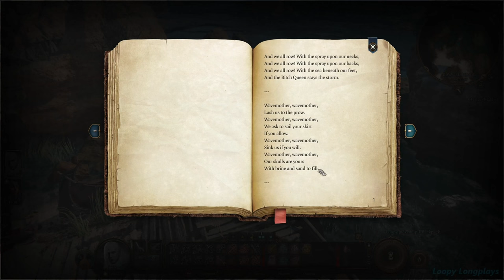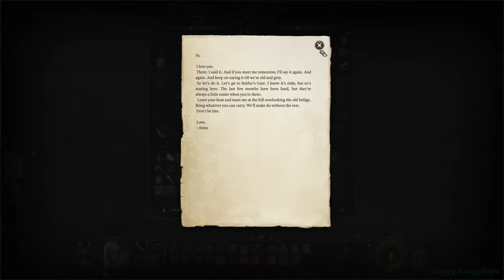Baldur's Gate 3 - Act 1 Longplay 100% Walkthrough Part 1 [No Commentary] 4k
Baldur’s Gate 3 Act 1 100% full walkthrough. This is a 100% walkthrough of the main quests, side quests, most notable loot, most notable encounters, and exploring all areas to the best of my ability. I tried my best to uncover everything and believe I got everything worthy of note. This is part 1 of 2 for Act 1. So a bit about this game. 1st I'd like to mention this game is incredible, the dialogue, the choices, the freedom. It's just amazing how much content there is in this game. Next is the music and ambience which is fantastic. So many great songs to listen to, the combat music doesn't get repetitive which is nice as well. The environments look great. But one of my next favorite things is how there is so much hidden content, like going into a cellar that turns out to be a Necromancer's laboratory. Like WHAT? I love exploring and uncovering that type of stuff. This is my game of the year for sure. I hope you enjoy this longplay :)

Recorded on Pc via steam in 4k

Timestamps:

Intro – 0:00
Character Creation – 2:36
Mind flayer Underattack – 5:44
Prologue (Gameplay Starts) – 9:45
Lae’zel - 17:15
Shadowheart - 28:39
Commander Zhalk – 31:44
Escaping the Nautiloid – 41:27
Act 1 – 42:36
So our Journey Begins – 43:44
Waking Shadowheart up - 44:52
Ravaged Beach – 46:40
Astarion – 53:57
Mind flayer - 57:16
Gale – 1:00:20
A trapped Githyanki – 1:09:40
Lae’zel – 1:12:52
The Chapel – 1:21:45
First Camp (Rest) – 1:29:38
Dungeon (Refectory) – 1:37:30
Dank Crypt – 1:49:47
Skeleton’s Awaken – 2:03:49
Withers – 2:10:02
Back to Camp – 2:18:24
Goblin Attack – 2:26:27
Zevlor – 2:34:55
Druid Grove – 2:40:08
Wyll – 2:58:17
Volo the Bard – 3:38:00
The Harpies – 3:44:30
Back to Camp – 4:04:11
Alfira – 4:20:09
Emerald Grove – 4:37:26
Kagha – 4:40:17
Nettie - 4:45:14
Breaking a Goblin out (Sazza) – 5:06:24
True Soul? - 5:25:24
Owlbear – 5:33:50
Scrath (Doggy) – 6:05:24
Blighted Village – 6:10:30
Whispering Depths – 6:27:04
The Windmill – 6:47:48
The 3 Trolls – 6:59:50
The Barn – 7:10:33
Raphael – 7:19:24
Back to Camp – 7:30:14
Hyenas & Gnolls – 7:53:34
Gnoll Warlord – 8:12:21
Back to Camp – 8:42:32
The Risen Road – 9:00:40
Karlach – 9:09:04
Anders – 9:24:24
The Burning Inn – 10:00:54
Counsellor Florrick – 10:08:37
Zhentarim Hideout - 10:47:20
Upgrading Karlach’s Engine – 11:16:19
Hidden Cellar – 11:34:00
Mizora – 11:41:35
Back to the Cellar – 11:49:49
Ornate Mirror - 11:56:50
The Necromancy of Thay Book – 12:06:24
Auntie Ethel – 12:22:08
Putrid Bog – 12:24:24
Back to Camp – 12:51:07
Gandrel (Monster Hunter) – 13:03:08
Strange Frog - 13:01:40
Learning about Cazador – 13:08:34
The Hag (Auntie Ethel) – 13:13:03
Gnarled Teahouse – 13:29:30
Overgrown Tunnel – 13:36:44
Mayrina & Connor – 14:07:10
Phase Spider Matriarch (Boss) – 14:27:06
Reading The Necromancy of Thay – 14:38:20
Goblin Camp – 14:42:44
Visions of the Absolute – 14:52:40
Deeper in the Goblin Camp – 14:57:17
Back to Camp – 15:43:40
Dream Visitor – 15:46:44
Shattered Sanctum – 15:58:42
Abdirak - 16:17:52
A Scyring Eye – 16:27:42
Priestess Gut – 16:46:17
Dror Ragzlin - 17:07:22
Minthara – 17:20:09
Freeing Halsin – 17:30:04
Talking with a Spider – 17:54:57
Defiled Temple – 18:35:35
To the Underdark – 18:48:14